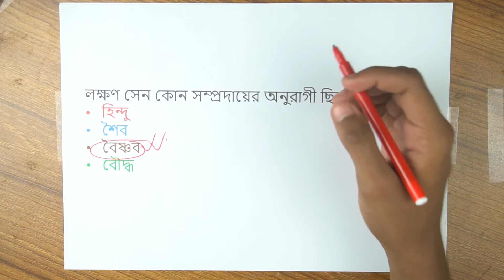০১.১৩. অধ্যায় ১ : বাংলাদেশের ইতিহাস - সেন রাজবংশ (১০৯৮-১২০৪ খ্রিষ্টাব্দ) [Class 6]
Series:[Old] ৬ষ্ঠ শ্রেণি বাংলাদেশ ও বিশ্বপরিচয় (Class 6 Bangladesh & Global Studies)
Instructor Name: Ashraful Haque Emu
Bachelor of Business Administration at IBA, Jahangirnagar University